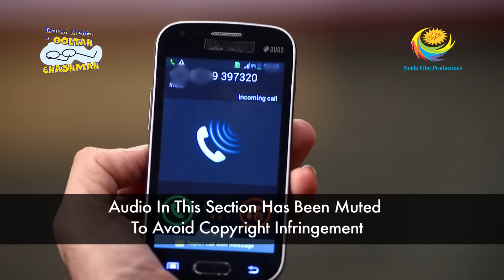Taarak Mehta Ka Ooltah Chashmah - Episode 2785 - Full Episode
Episode 2785;
The tempo driver comes to the police station. He tells everything that he knows and swears that it wasn't him who kidnapped the old man. Everyone is shocked and Inspector Chalu Pandey is in confusion. How will they solve the case?